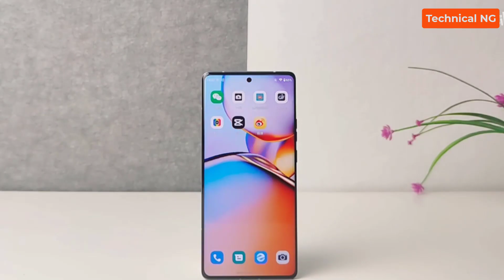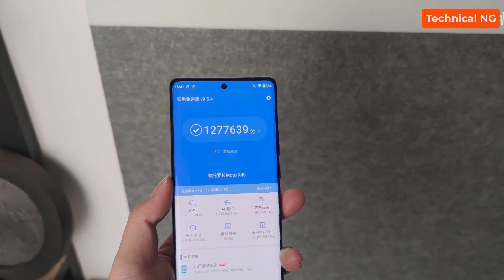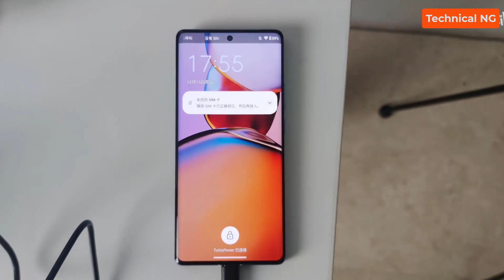Moto X40 5G look and impressions , Moto X40 5G specifications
▶Best Laptops - Best Smartphones - Best Smart Tv's and More

▶Best 5G Smartphones